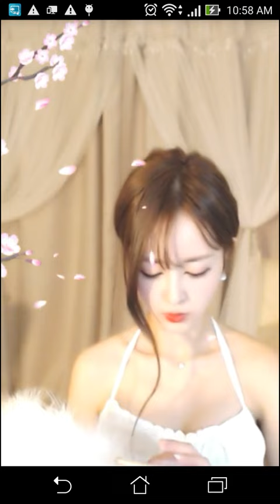Asian dancing 섹시한 댄스 Kpop 性感舞 美女 pretty models